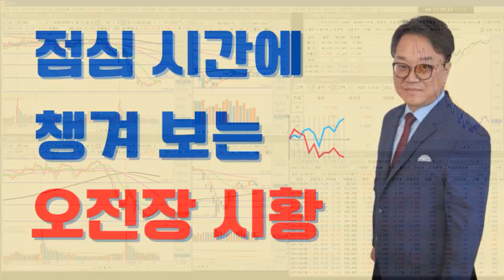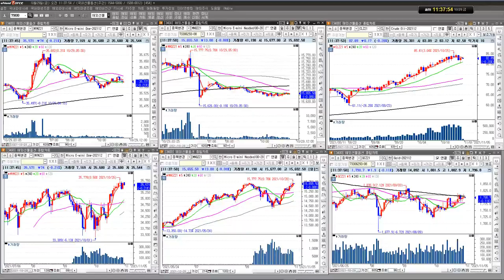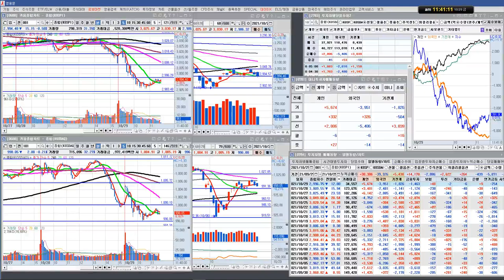셀트리온 3형제 저점 무너집니다/실전투자대회 입상자 닥터케이의 주식방송/21/10/29